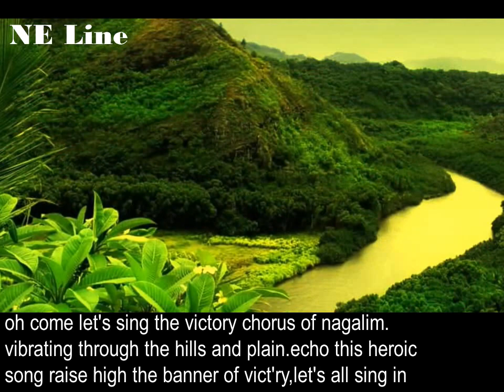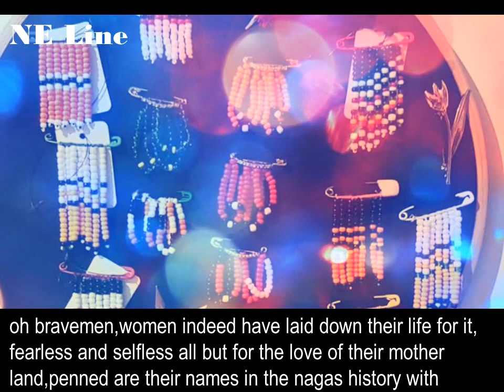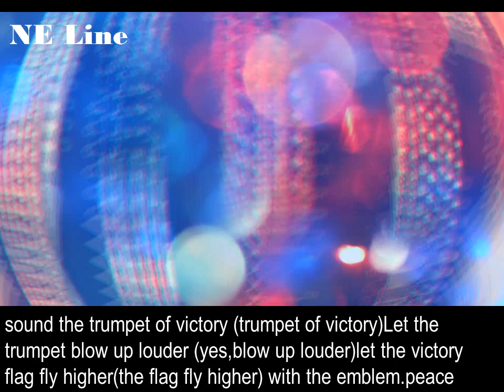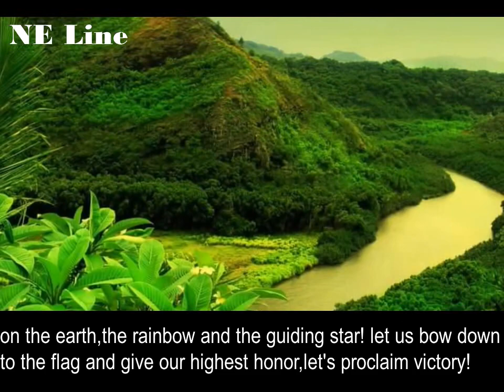BEAUTIFUL SONG SANG BY NAGA YOUTH | FULL HD ENGLISH LYRIC | NOMINATED | 2019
beautiful mind and heart